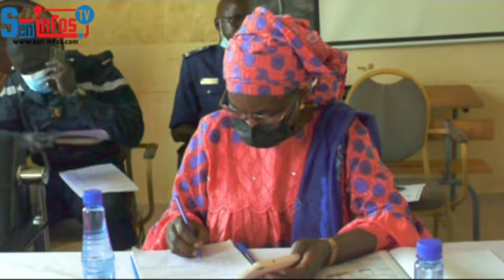Ouverture des Classes: Un CDD organisé pour partager les problèmes et décisions avec les acteurs